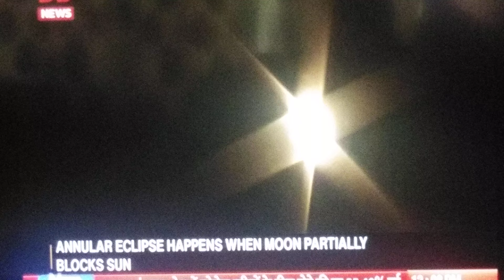| Solar Eclipse | Live darshan |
Live streaming of solar eclipse.